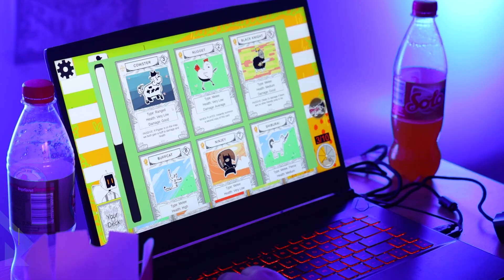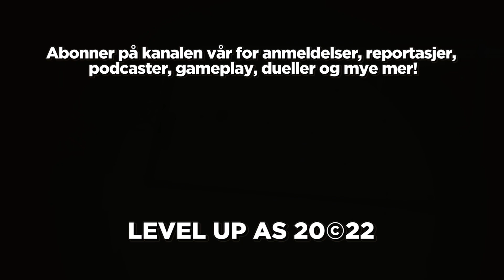Reportasje: Norwegian Game Awards 2022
31. mars var det duket for Norwegian Game Awards, Norges store studentspill-prisutdeling, i Trondheim! Frida var på plass for å få med seg hva som lurer seg der ute blant unge og lovende spillutviklere!